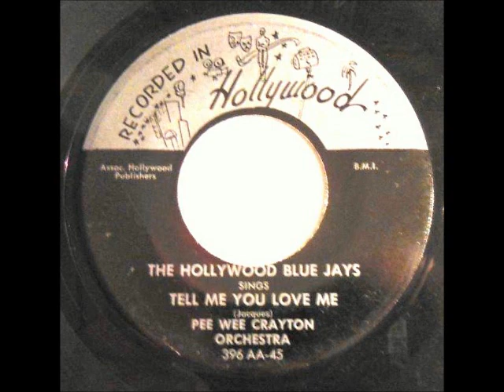Tell Me You Love Me / I Had A Love’-Hollywood Blue Jays-1953-Recorded In Hollywood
‘Tell Me You Love Me’ - the Hollywood  Blue Jays   1953. Richard Berry is the lead tenor.

  ‘I Had A Love’- the Hollywood Blue Jays 1953 . Cornelius Gunter is on lead.
Recorded In Hollywood 185 1953